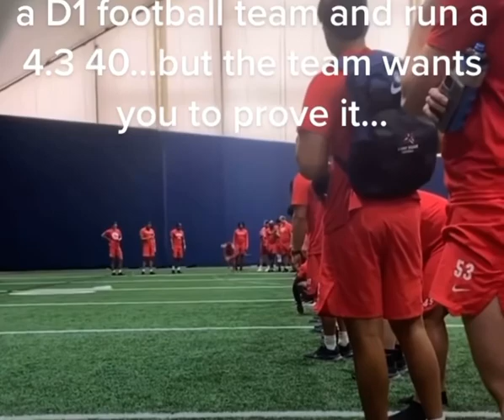4.3 40yd Dash! D1 Freshman DB Jackson Jones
For "Freshman skit" at Training Camp, D1 Freshman Jackson Jones cornerback/wide receiver showed his speed! Out of 10 clocks, his Average was a 4.39! Go 🌊🐺! 🔥🔥🔥